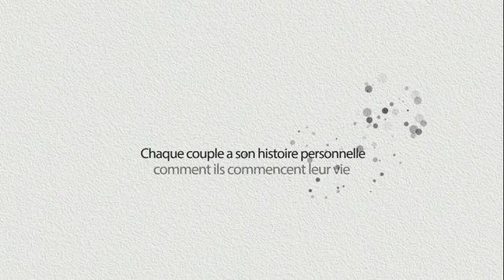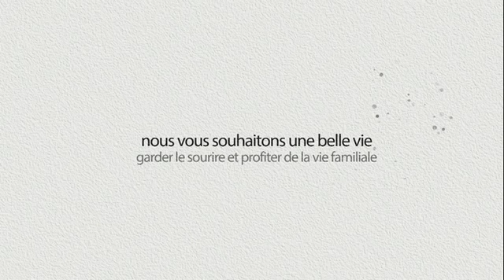latifa et mohamed